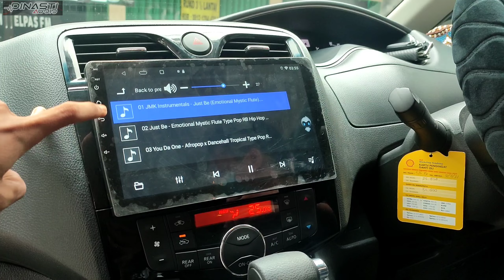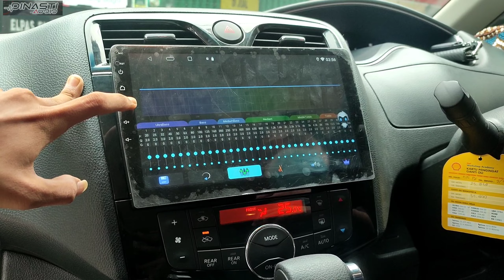INSTALASI ANDROID ORCA ADR-9988 DI MOBIL NISSAN